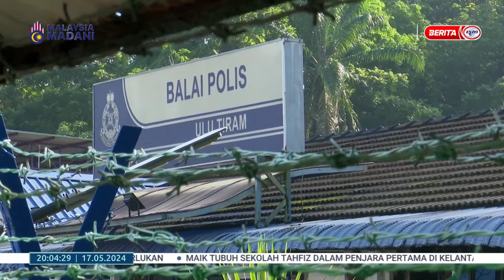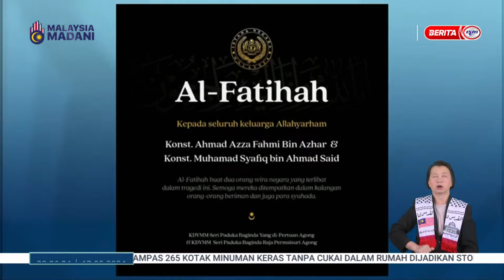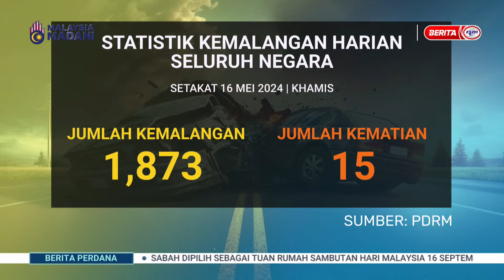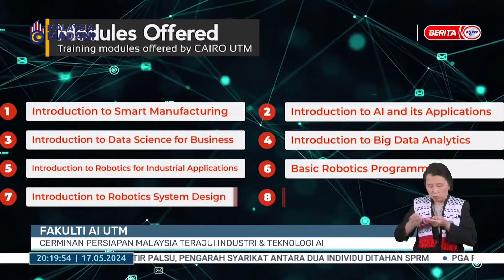17 MEI 2024 - BERITA PERDANA